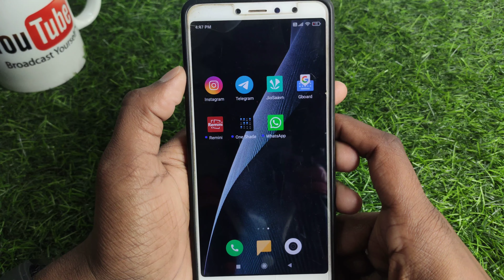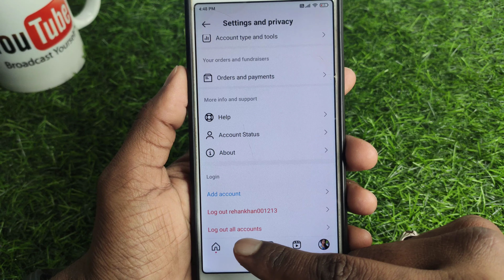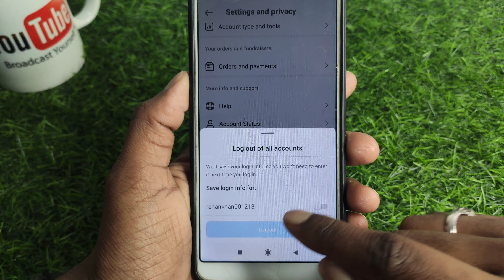Instagram account logout kaise kare | instagram id logout kaise kare | how to logout instagram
About :- dosto aajke video me apko batane wala hu instagram logout kaise kare ummed karta hu apko yeah video pasand aayegi

Your query
how to logout instagram
instagram ko logout kaise kare